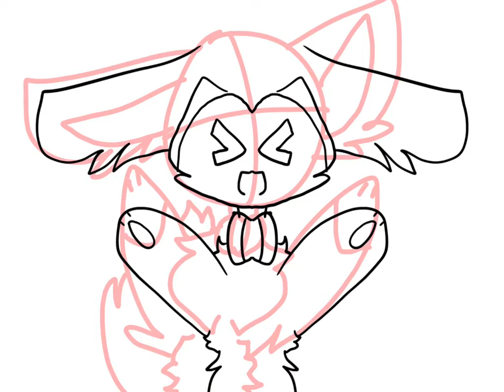Cute sylveon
UwU